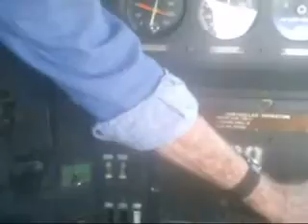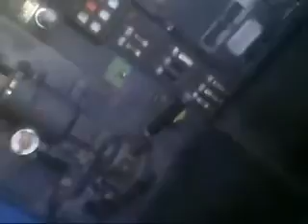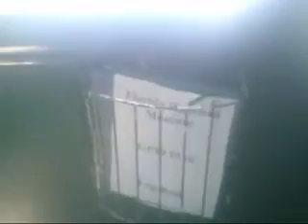PARRISH ADAM 013